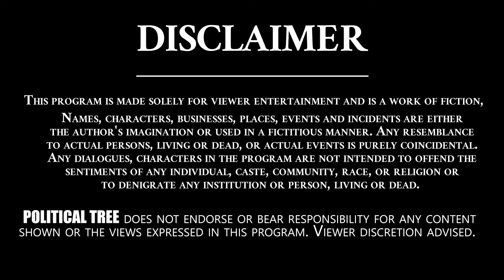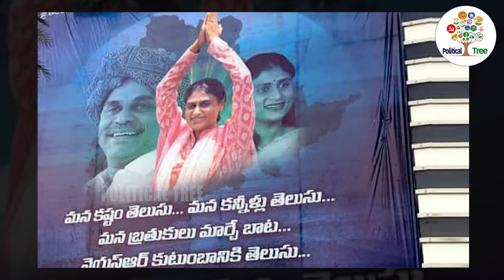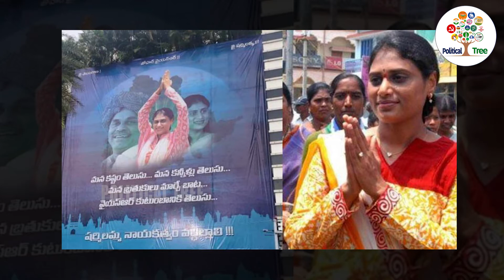నల్గొండ బరిలో అతన్ని నిలిపే ఛాన్స్... || YSRTP || Nagarajuna Sagar Byelections || Political Tree